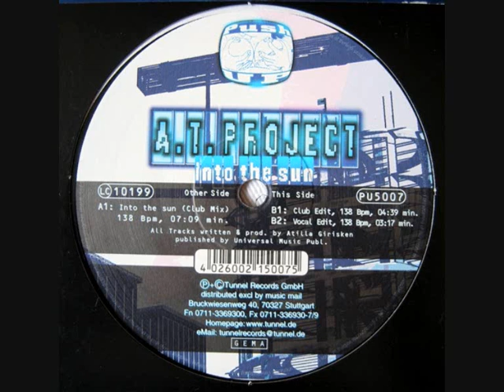A.T. Project - Into The Sun (Club Mix) (2000)